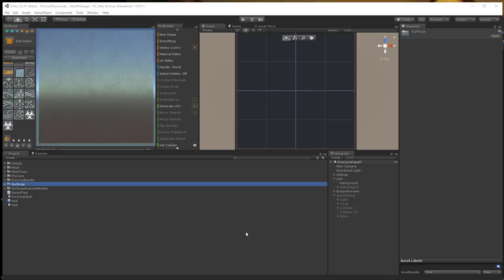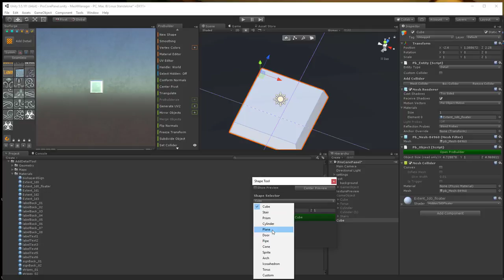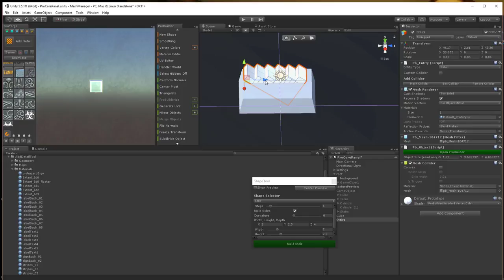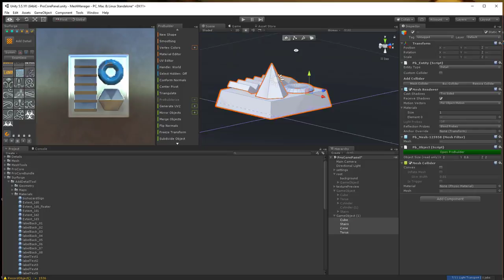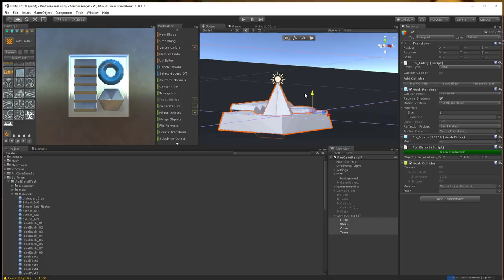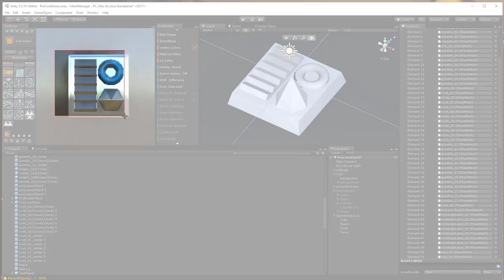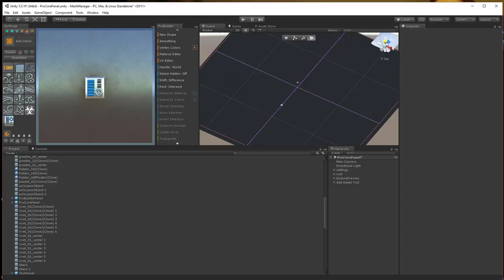Using Probuilder with Mesh Tools For Surforge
Demostraition on how to make new Detail prefabs with Pro Builder, then use Mesh Tools For Suforge to bring your model into Surforge as a Detail object.